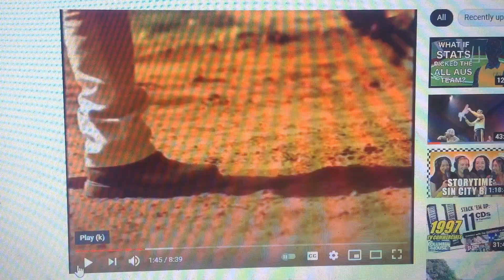Cricket 2005 Ad